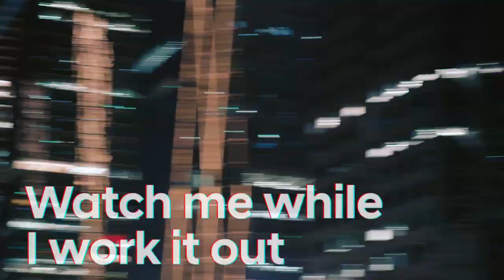N Line 라인업 캠페인 'I'm on the Next Level' 1편(광고 1분 41초)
I’m on the Next Level !
에너지 넘치고 스타일리쉬한 바이브로 꽉 찬 N-Line을 만나보세요.